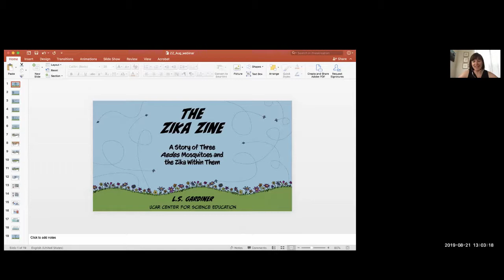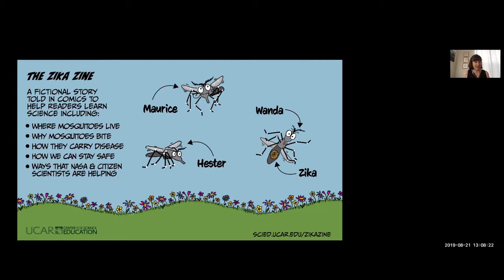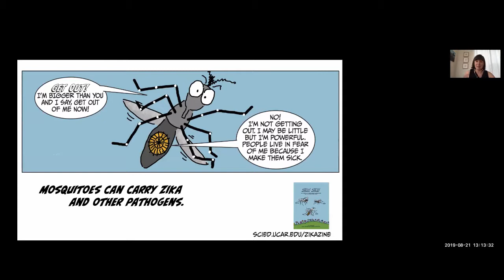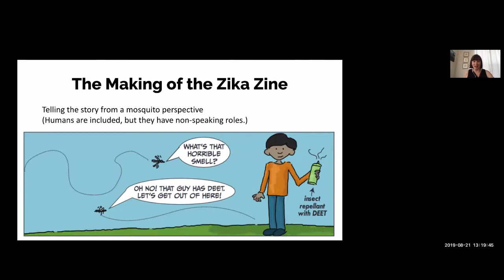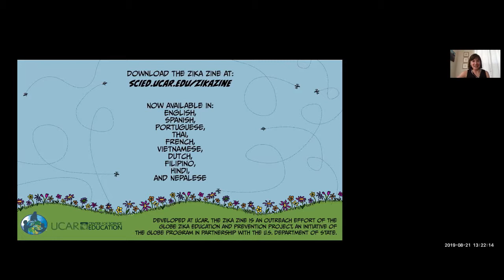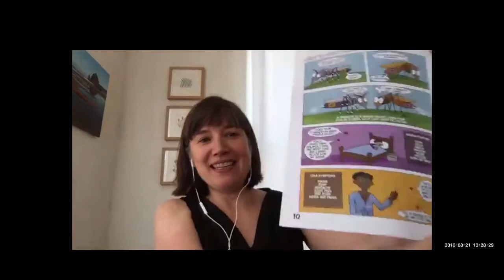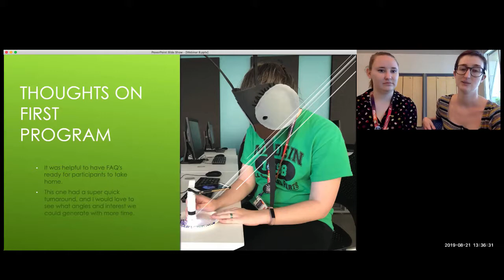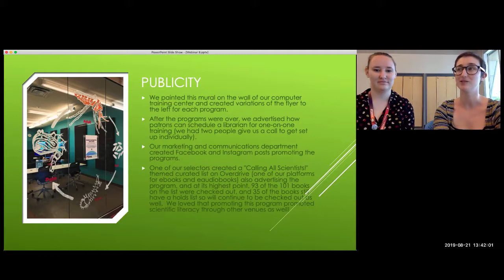ZikaZine and Mosquitoes in Your Library.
GLOBE Mission Mosquito
Citizen Science Webinar 8
Dr. Lisa Gardiner, author, and illustrator of Zika Zine, The Story of Three Aedes Mosquitoes and the Zika Within Them and discuss effective science communication techniques. Library partners are especially encouraged to attend as the Pioneer Library System shares their mosquito programs.